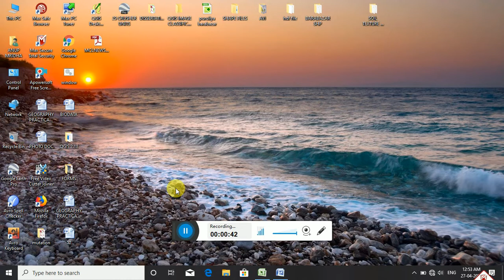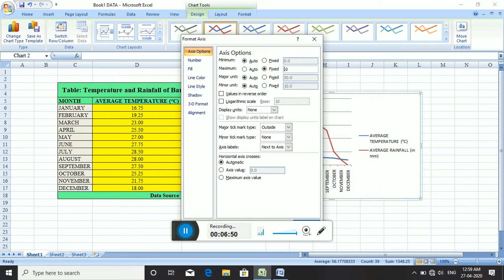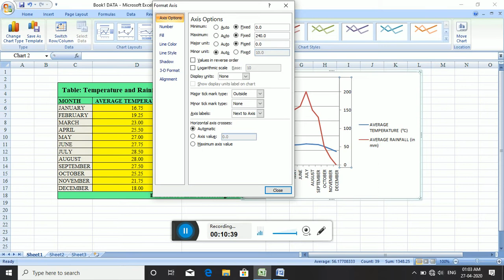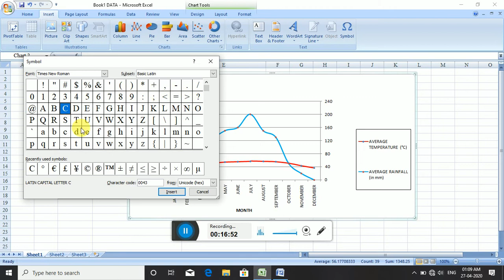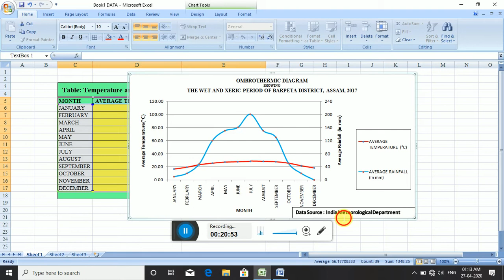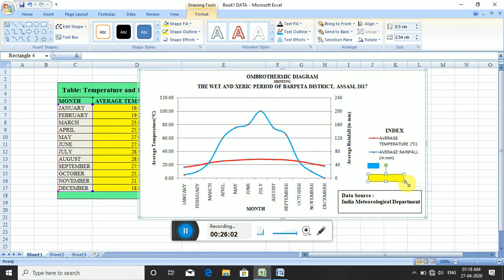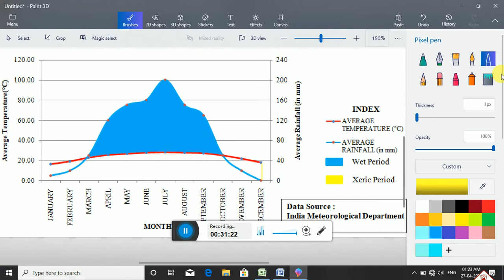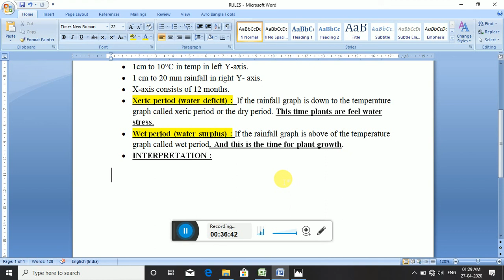Ombrothermic Chart using M.S.Excel || Anup || GeoBitaan.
This is a complete video guideline or processing to prepare an Ombrothermic Diagram/Chart using M.S.Excel in bengali. This also covers the digital process along with manual instructions of making and manual practical processing. If any one wants to prepare an ombrothermic chart using pen-khata process, this video will be effective to them also. Finally it shows a complete output or layout along with interpretation.
Lets see…..

GeoBitaan